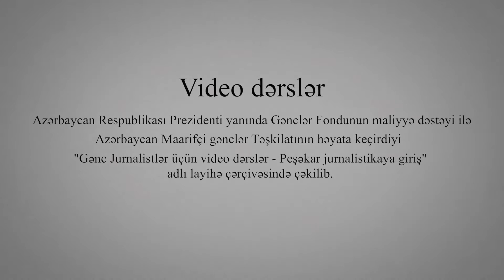Emin Musəvi Radio aparıcılığı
Azərbaycan Gənclər Fondunun maliyyə dəstəyi ilə Azərbaycan Maarifçi Gənclər Təşkilatının həyata keçirdiyi
Gənc jurnalistlər üçün video dərs "Peşəkar jurnalistikaya giriş"adlı layihə çərçivəsində çəkilib